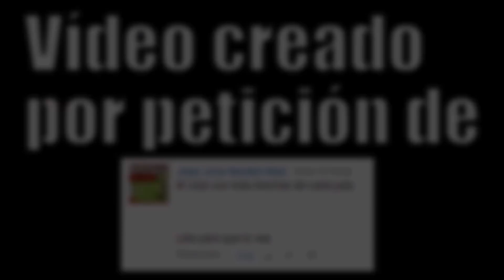EL CLUB CON MÁS HINCHAS DE CADA PAÍS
El club de fútbol con más seguidores de cada país.